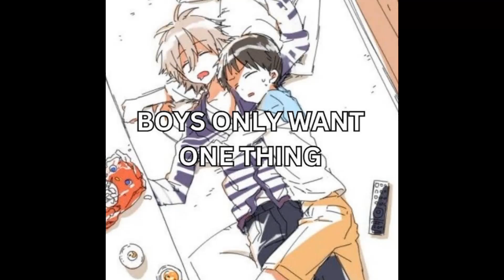One thing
Men only want one thing

Check me out on this app if it doesn’t get banned lmao

About me- Hey hey my name is Pinkhairnova. i'm a enby deer that dub femboy, tomboy, trans, and mostly gay comic dubs
i also like to make to make funny vids and like to play video game, sing , asmr, and do a few stroytimes